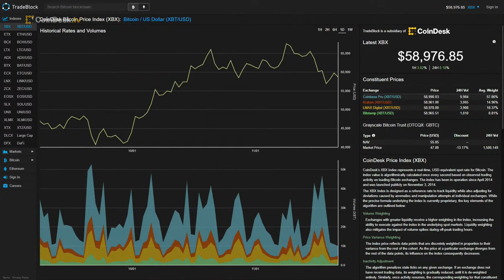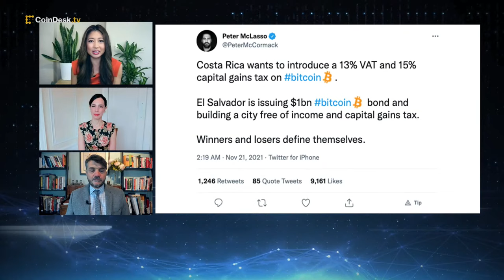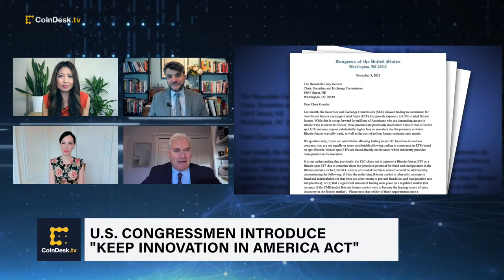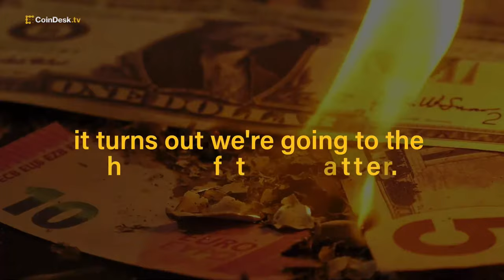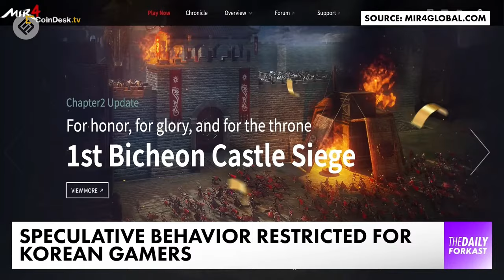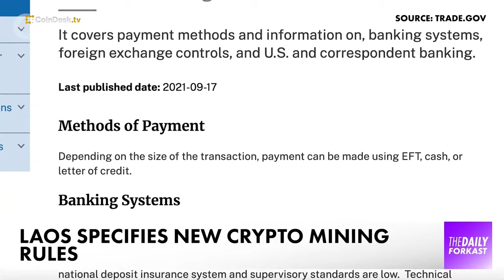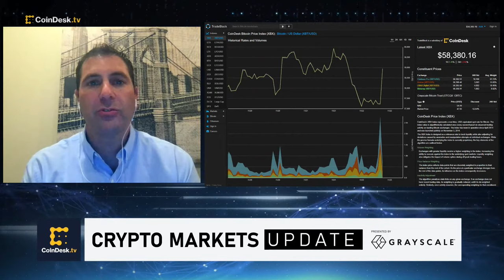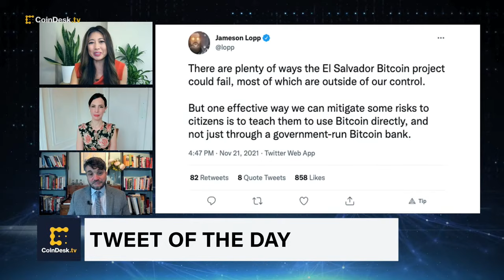El Salvador Announces "Bitcoin City", Congressman Tom Emmer on Bill to Modify Crypto Tax Provision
"First Mover" hosts speak to Minnesota Congressman Tom Emmer (R) as he joins other lawmakers to introduce the "Keep Innovation In America Act" bill to modify crypto tax provision in the infrastructure law. Bitcoin continues trading below $60K as investors eye inflation numbers and Biden's Fed Chair nomination. Arca Chief Investment Officer Jeff Dorman shares his market insights.